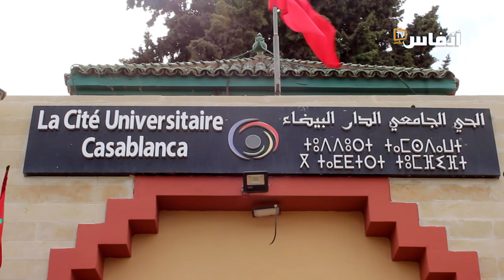طلبة مكفوفون بالبيضاء: لا تغلقوا أبواب الحي الجامعي في وجهنا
طالب مجموعة من المكفوفين بالبيضاء بضرورة فتح أبواب الحي الجامعي بكلية الحقوق بالبيضاء في وجهم، مؤكدين أن من حقهم الاستفادة من السكن الجامعي

# أخبار_عاجلة